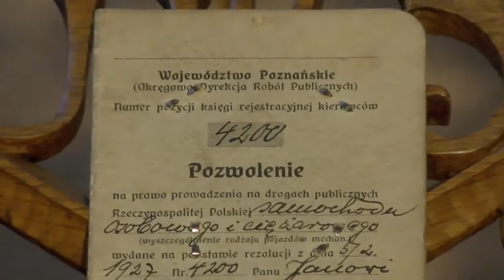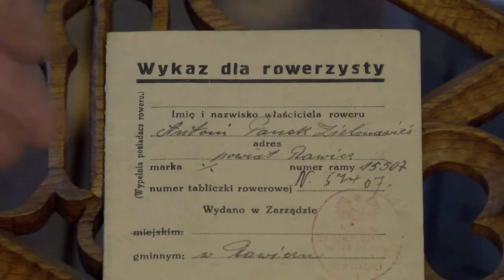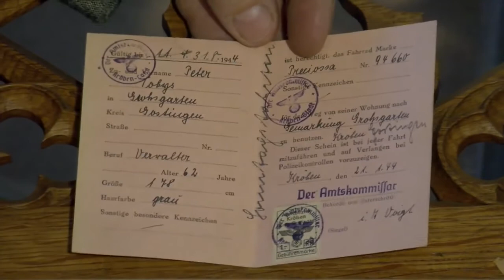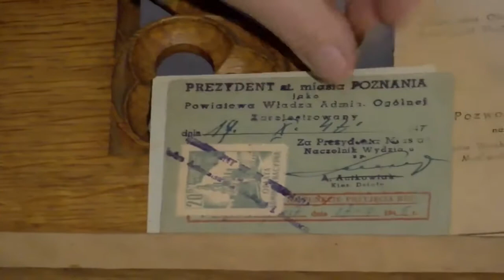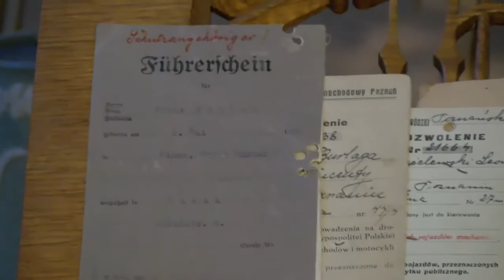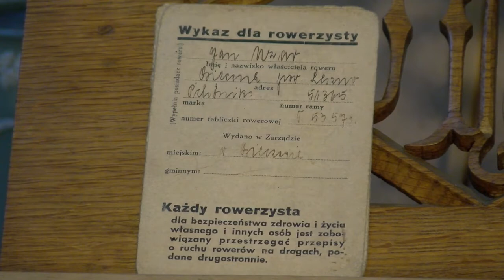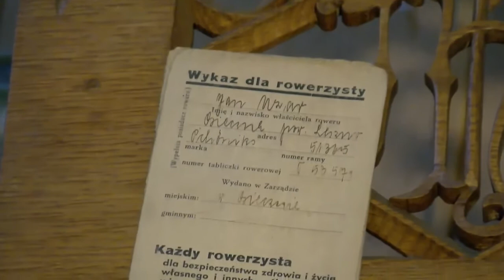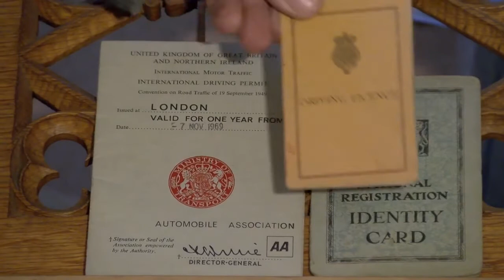1001 Drobiazgów - 371. Prawo jazdy